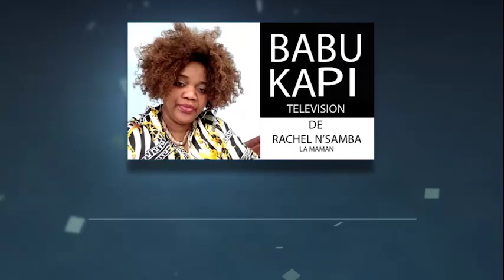GUERRE EZONGI LISUSU N'A HANSS LUZOLO NDEKO YA JEREMIE AKOTI LIKAMBU YANGO